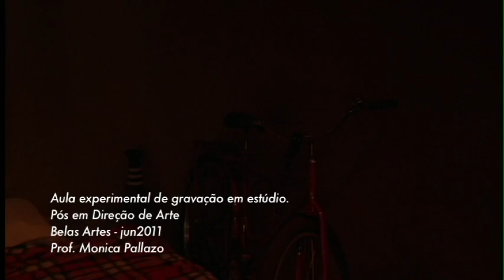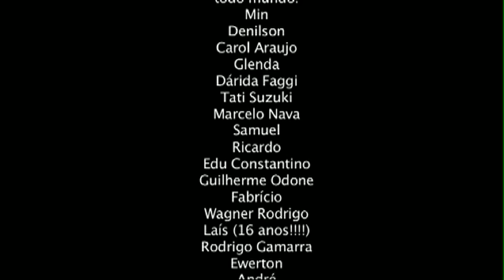Aula Experimental em Estúdio de Gravação - Direção de Arte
Turma C - Pós Graduação de Direção de Arte em Comunicação
Belas Artes
Profa. Monica Pallazo